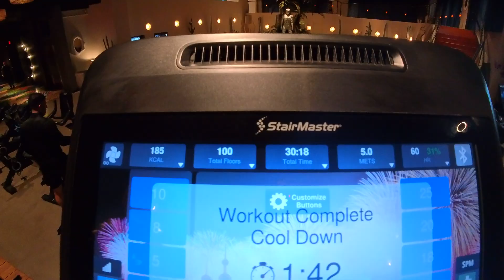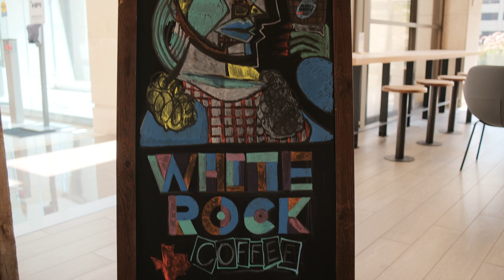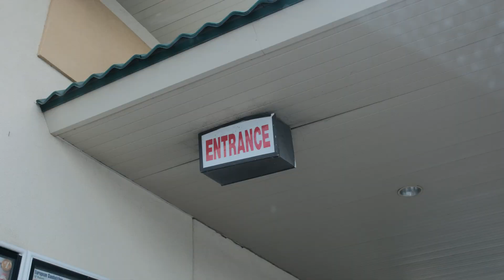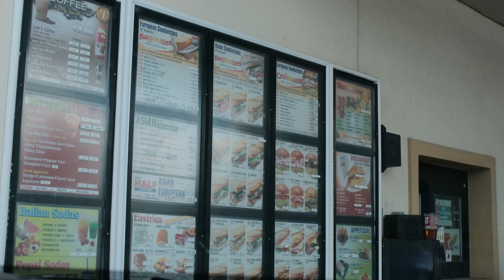Cuộc Sống Hoàn Hảo ✿ Documenting Our Life in Dallas - Harley&Hạ Uyên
→ Book Uyên makeup khu vực Dallas/Fort Worth và travel những tiểu bang khác

→ Nếu bạn cần thêm thông tin về những ngôi nhà trên vlog, liên lạc Harley qua: